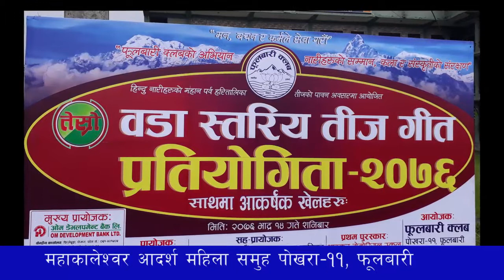सान्त्वना स्थान प्राप्त तिजगित।। महाकालेश्वर आदर्श महिला समुह पोखरा-११, फूलबारी